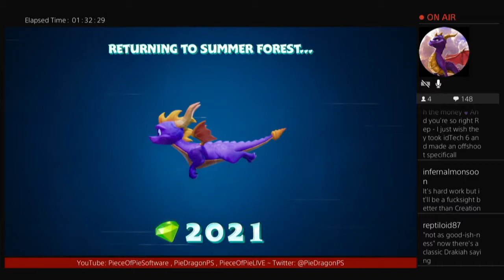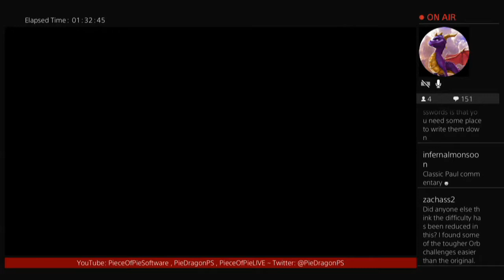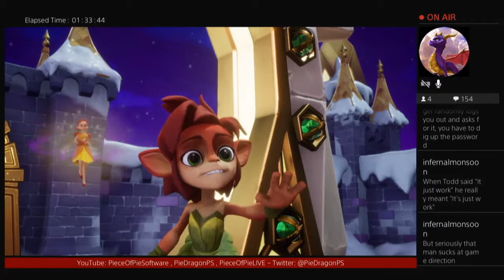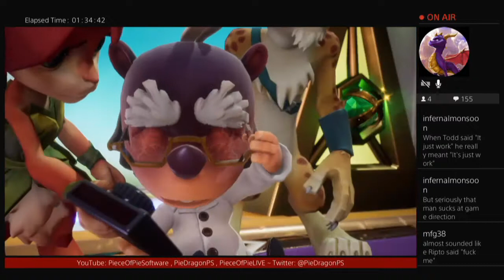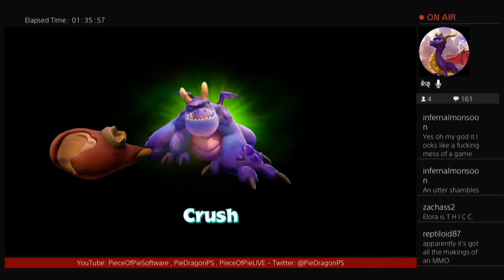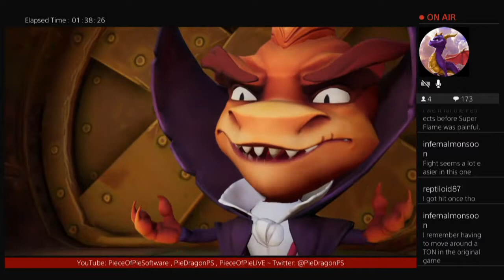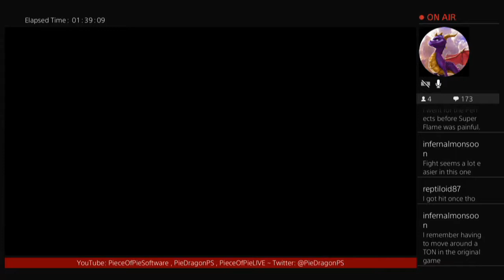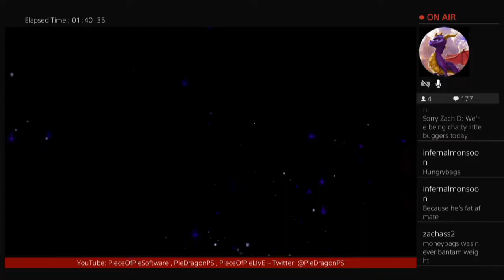PS - Spyro 2 (Reignited Trilogy) part08 - Autumn Plains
There aren't many games that I'd instantly throw my money at, but this was one, and boy, am I happy I did!
I already liked the Crash Bandicoot remakes, but I enjoyed the Spyro remakes much more. Not just because I love dragons, they also seem much more accurate, polished, and just nice feeling to play.

I'm separating Spyro playthroughs with NieR: Automata "routes", so you'll have to wait a month or so between games. Sorry!

(If you don't want to wait, there's always the archives on my Twitch channel. Various links are below.)